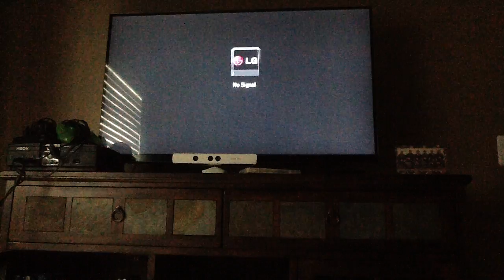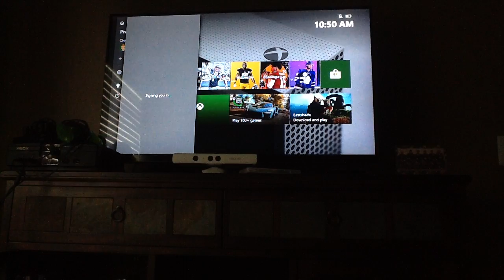Crash Team Racing: Nitro Fueled (Arcade Mode) Part 1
I'm back!!  Hope u guys like this next one!  It just recently came out, and since another Crash game is coming out, I figured I'd do this one.
0:00-1:50 X-Box Startup (Sorry!!)
1:51-3:39 Game Attracts
3:40-15:12 Character & Tracks